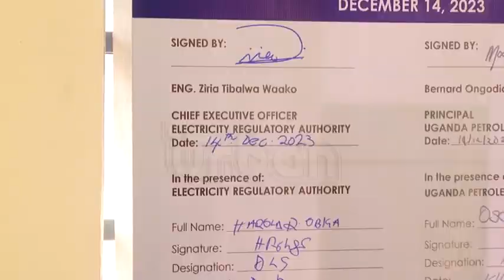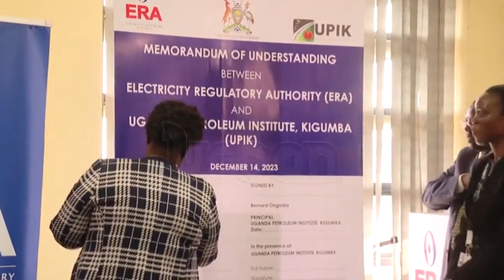ERA, UPIK enter partnership